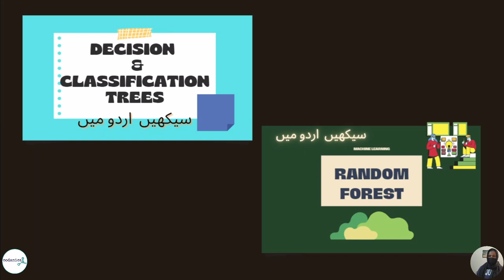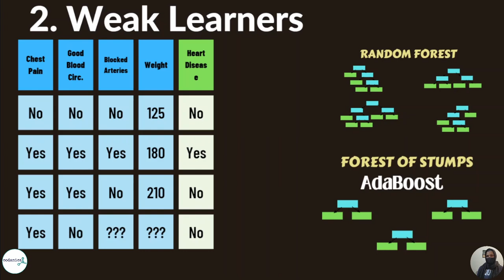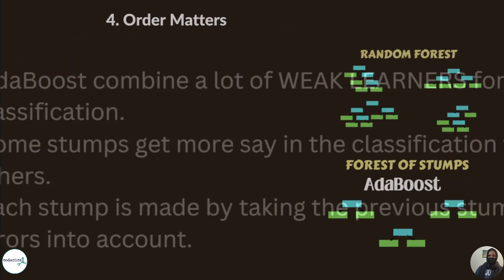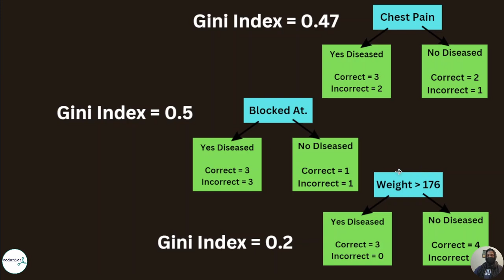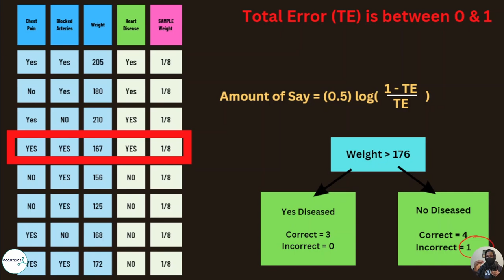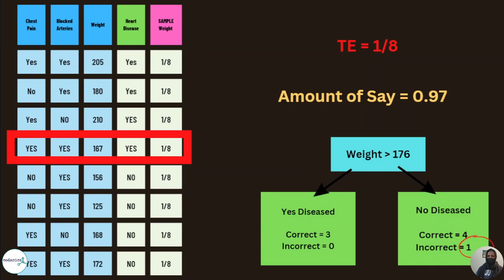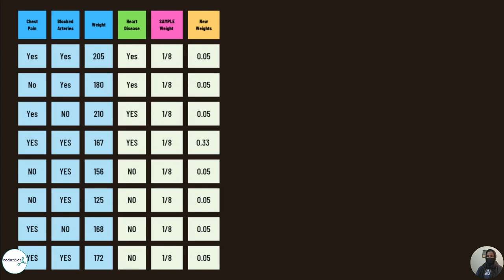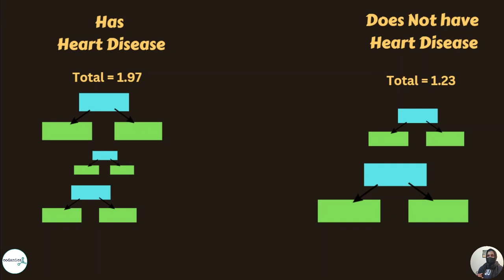ADABoost in Machine Learning | Hindi/Urdu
Video Description:
In this video, we will be discussing the concept of ADA Boost in the field of Machine Learning. ADA Boost, or Adaptive Boosting, is a popular algorithm used for classification and regression tasks. It is a type of boosting algorithm that combines multiple weak learners to create a strong learner.

In simple terms, ADA Boost works by training multiple weak models and then weighting them according to their accuracy. The resulting model is a combination of all the weak models, which can accurately predict the target variable. This technique is particularly useful when dealing with imbalanced datasets, where some classes have a higher number of examples than others.

The key advantage of ADA Boost is that it is easy to implement and requires little tuning. It is also less prone to overfitting compared to other boosting algorithms. In this video, we will be discussing the working of ADA Boost in detail and how it can be used in Machine Learning. We will also be discussing some of the key limitations of the algorithm.

We hope that this video will help you understand the concept of ADA Boost and how it can be used in Machine Learning.